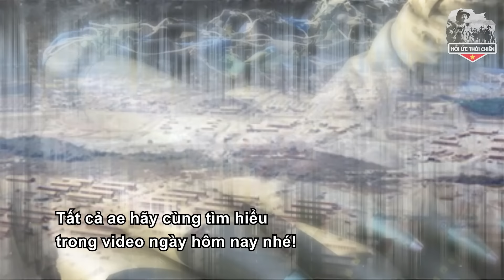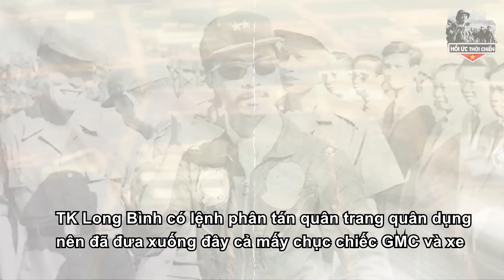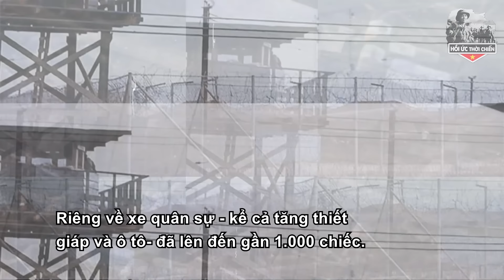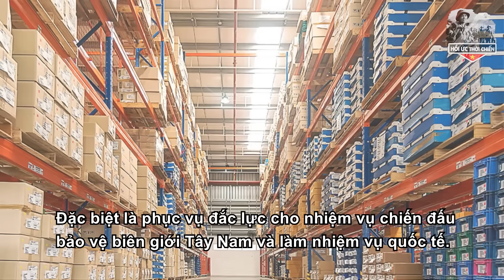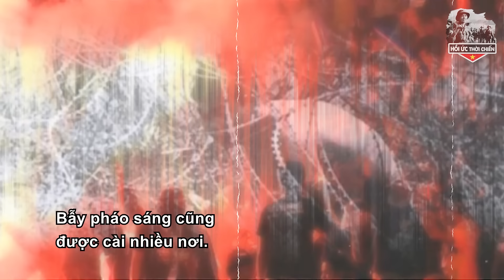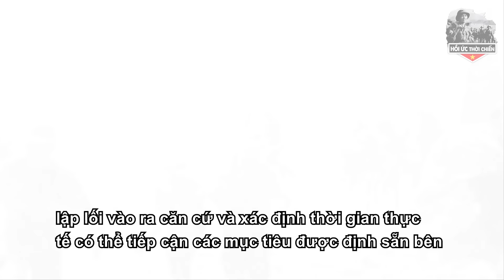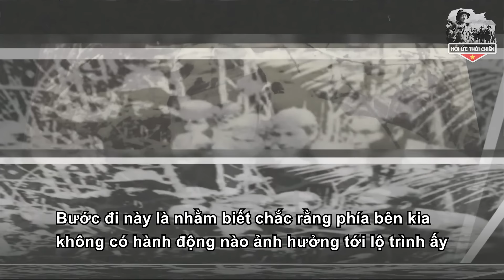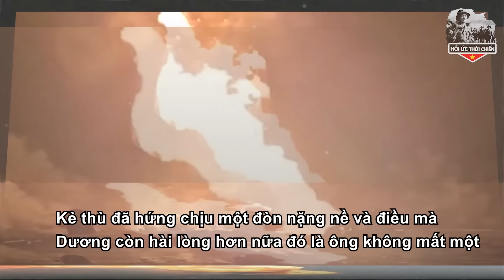Một Nữa Thành Phố Sài Gòn Và Toàn Bộ Biên Hòa Sẽ Biến Mất Nếu Làm Điều Này Tại Tổng Kho Long Bình?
+ SĐT:
Trân trọng!